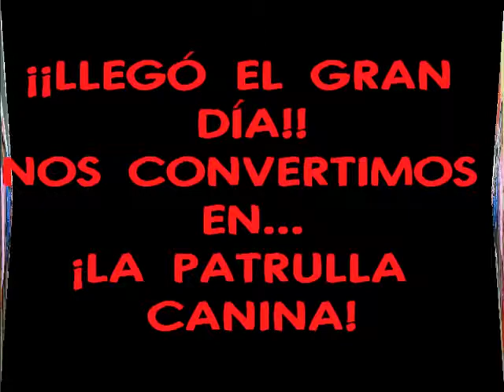VIDEO CARNAVAL 18